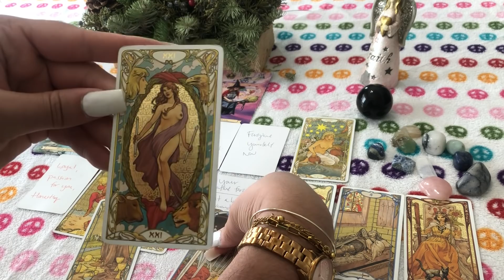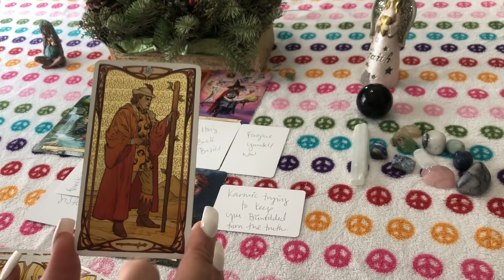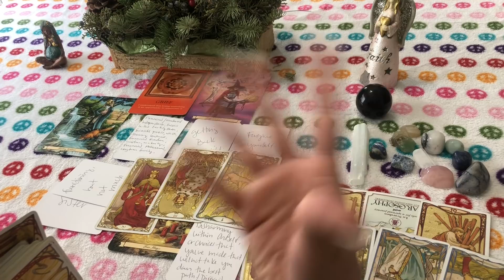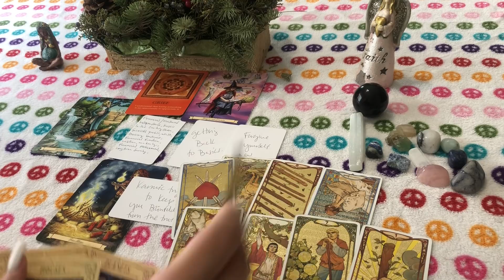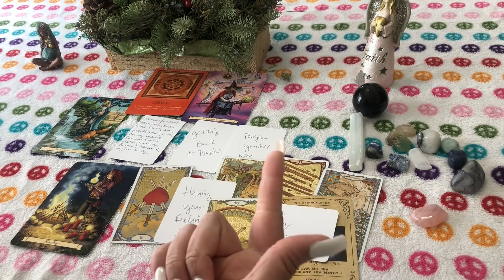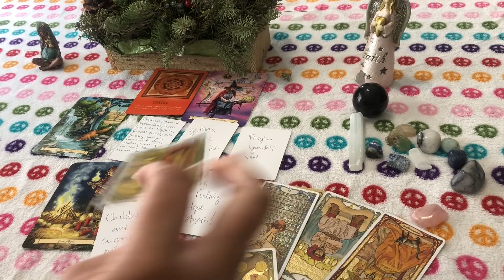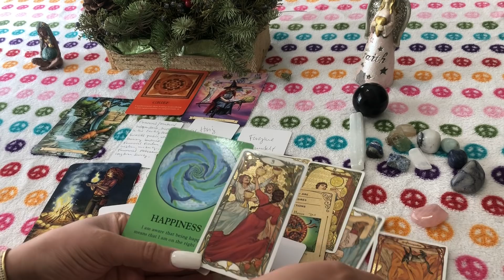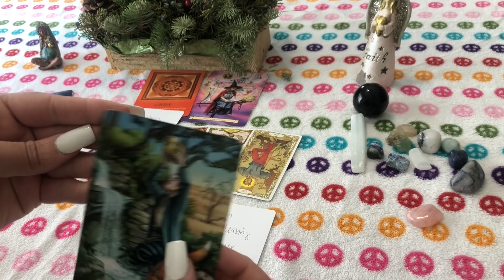A Revengeful Sister Is Furiously Looking 2 Wreck Havoc...Painful Ending..Ur Rejecting & Ignoring Her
I have my sun in Aquarius 7th house ♒️22•50’ , ♋️ Cancer moon 12th house 12•12’🌙 Leo rising 🦁 18•54’r and Venus in Capricorn 8•9’🌟

♉️ Midheaven In Taurus 12•11’
Lilith in Taurus & Pallas In Taurus

Extended Twin Flame Reading ( More In Depth/More Detailed) - $88.88